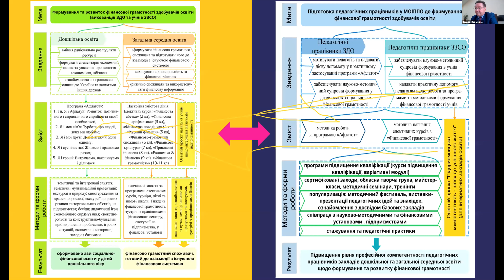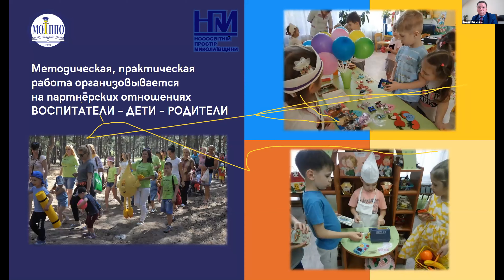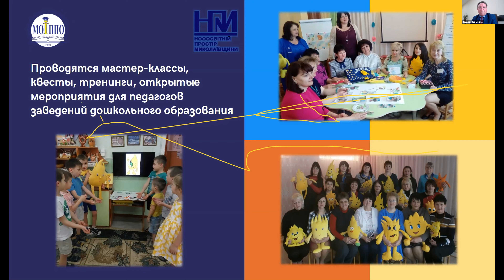Europe & Central Asia - Regional Meeting 2020 #2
Every year Aflatoun International holds regional meetings that aim to strengthen the Aflatoun network in each region to socially and financially empower children and young people. This year the regional meetings are being held online with a specific focus on post-COVID-19 and its effect on education and delivery.

During this session we continue to learn from our network partners: their experiences in contextualisation Aflatoun’s curriculum for a variety of target groups and different circumstances.

Feel free to review the live stream with the hashtag AflatounNetwork and tag us on Instagram or Twitter.